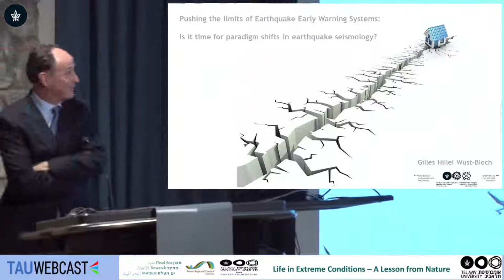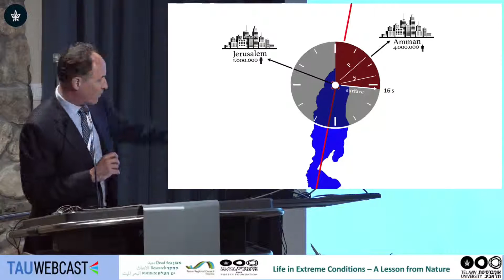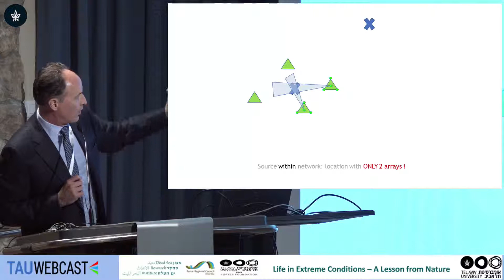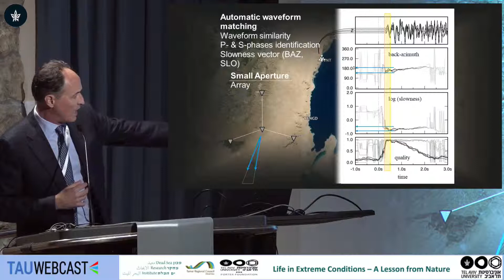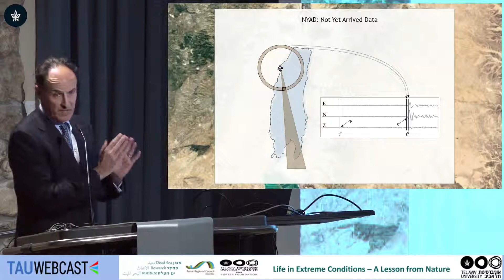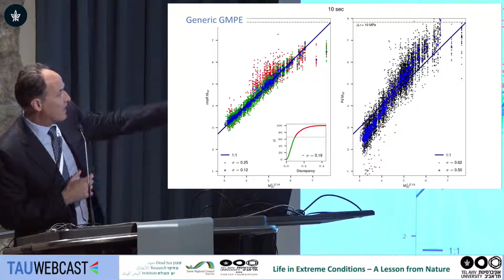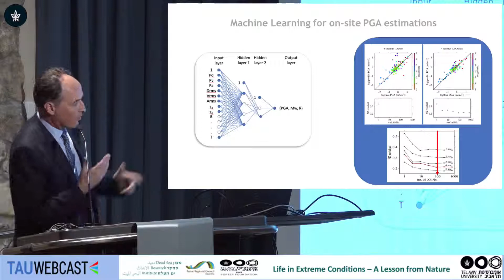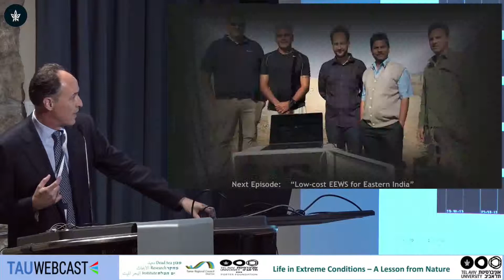Pushing the limits of Earthquake Early Warning Systems: Is it time for a paradigm shift?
Prof. Hillel Bloch - Department of Geophysical, Atmospheric and Planetary Sciences, Raymond and Beverly Sackler Faculty of Exact Sciences, TAU

Second global scientific summit
Dead Sea Research Institute
Porter Foundation
Center for Regional Thinking
Dead Sea Land